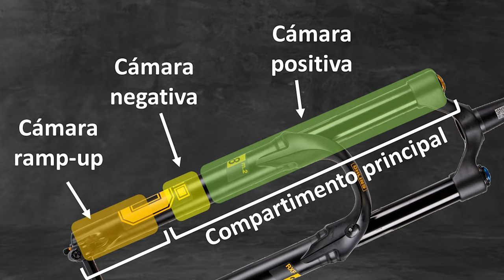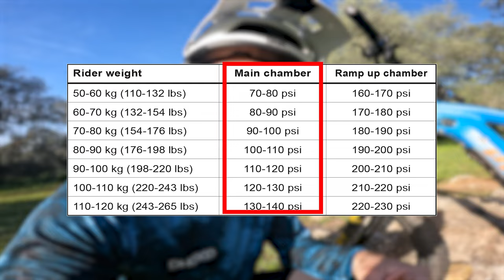✨ ¿Es la OHLINS RXF38 M.2 la MEJOR 🤤 HORQUILLA para ENDURO en EBIKES? ⚡️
Conoce de lleno la fascinante horquilla de suspensión Öhlins RXF38 M.2, un modelo con la tecnología más avanzada del fabricante sueco de suspensiones.

En su interior, la horquilla Ohlins guarda un secreto, una cámara de aire dividida en tres compartimentos que aseguran un funcionamiento espectacular para los pilotos más agresivos.

Su cartucho hidráulico, el TTX18, trae tecnología del mundo de las motos de campo y de vehículos off-road, lo que garantiza un rendimiento impecable.

En este vídeo te contaré lo más importante de esta horquilla y transmitiré mis sensaciones tras bastante tiempo probando esta flamante horquilla.

Capítulos:
00:00 Intro
00:34 Características de la horquilla
03:12 Puesta a punto
06:30 Sensaciones
07:42 Conclusiones

Vive auténtico ENDURO MTB en este canal.